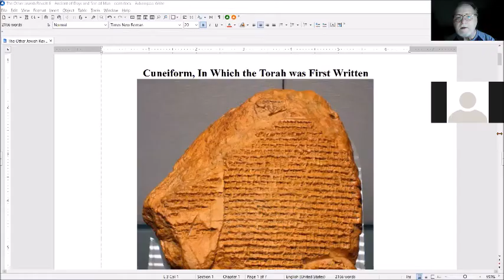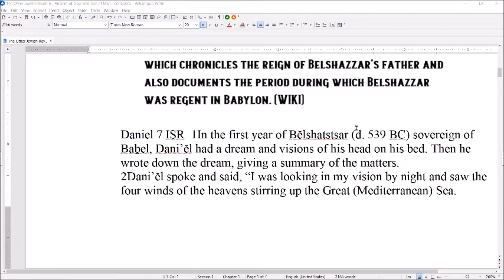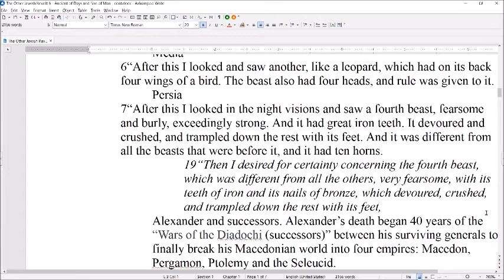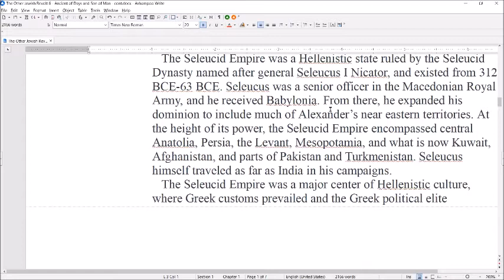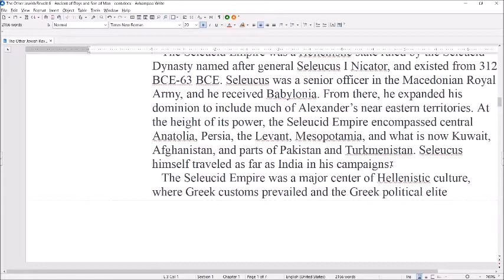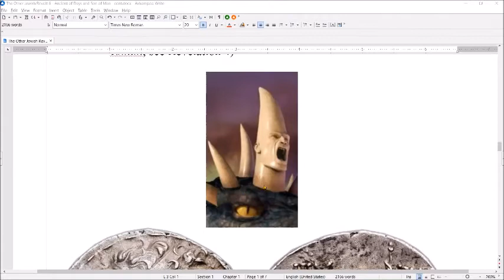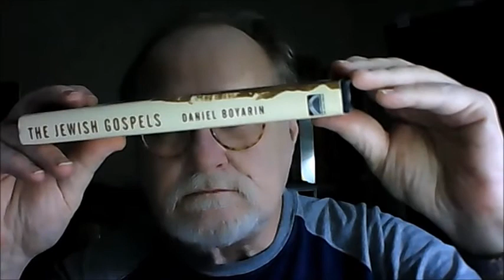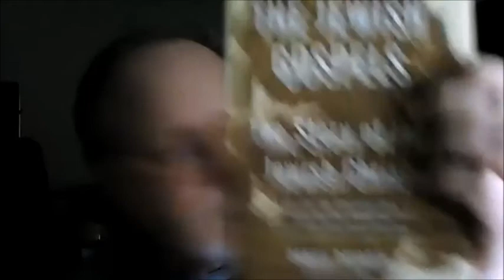The Other Jewish Revolt The Maccabean Episode 6, Daniel's First Dream Vision, Fulfillment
We go from a complete description of the Son of Man (Episode 5) to the First Dream Vision of Daniel in which is described four beasts (theria) and their taming by the Son of Man - a human being with all the power of Elohim.
Get your Gray's Zadokite Calendar for 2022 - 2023 while you can, Request it